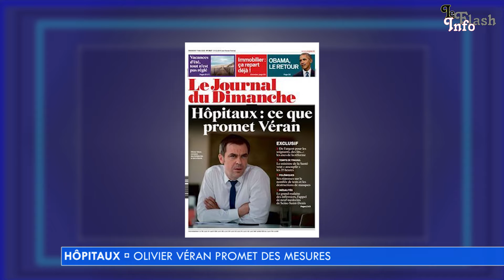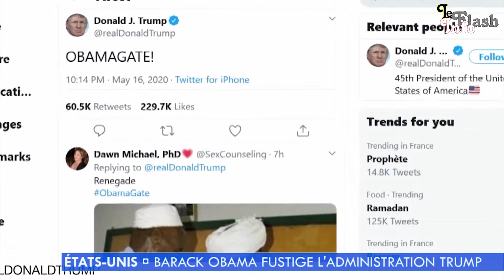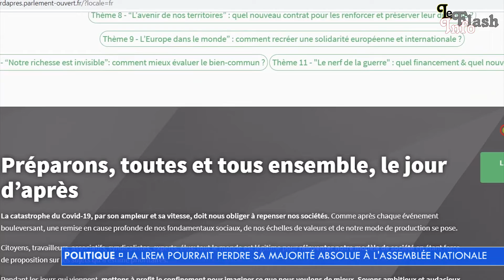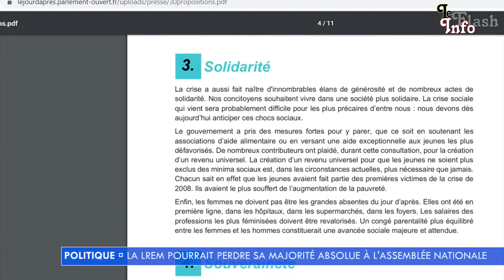LE FLASH INFO - 17 MAI 2020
Bienvenue dans ce Flash Info !
À la une :
- Les 80 ans de la bataille de Montcornet (Aisne)
- Covid-19 : 25 nouveaux clusters cette semaine en France
- Hôpitaux : les mesures d'Oliver VÉRAN
- Covid-19 : Barack OBAMA sort de son silence et au Brésil, démission du nouveau ministre de la santé
- Politique (France) : LREM pourrait perdre sa majorité absolue
- Brève : incendie dans un centre commercial en Californie + accord de partage du pouvoir entre GHANI et ABDULLAH en Afghanistan
- La météo